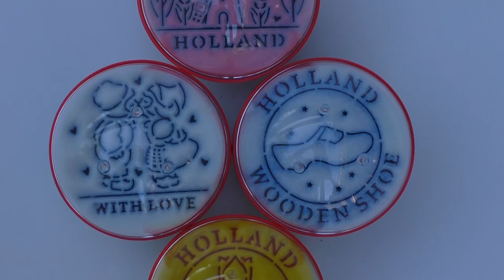Zeeuwse Knop Sand Globe: Model 061 Zeeuwse knop Zeeuws Meisje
The new original Zeeuwse Knop Sand Globe with Zeeuwse Knop and Zeeuws Meisje